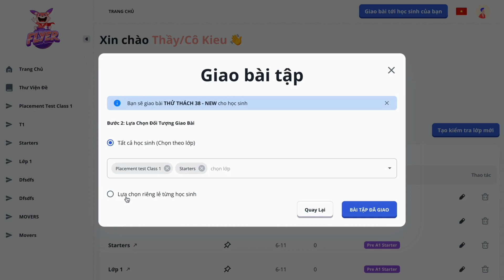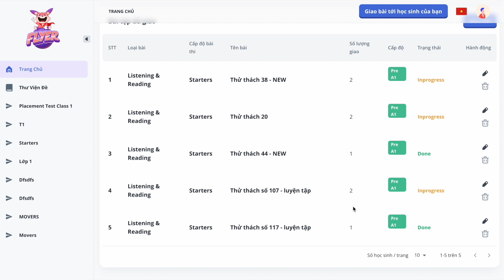[RA MẮT TÍNH NĂNG MỚI: GIAO BÀI TẬP] 🔥 Giao bài cho trẻ chỉ với “1 click”🔥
Những điểm đặc biệt của tính năng Giao bài cho trẻ
💎 Với thầy cô: giao bài cho từng lớp học ngay trên FLYER.
💎 Với ba mẹ: giao bài hàng ngày cho con ôn luyện & dễ dàng quản lý từ xa
💎 Với trẻ: Các bài tập được ví như những nhiệm vụ giúp con hào hứng ôn luyện hơn mỗi ngày
Để tìm hiểu thêm về Phòng Thi Ảo FLYER, vui lòng truy cập: